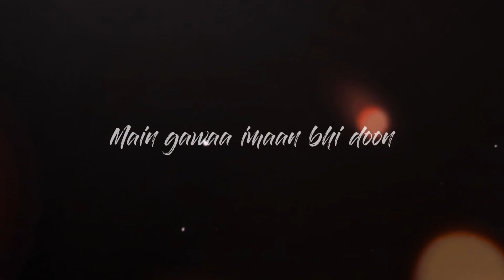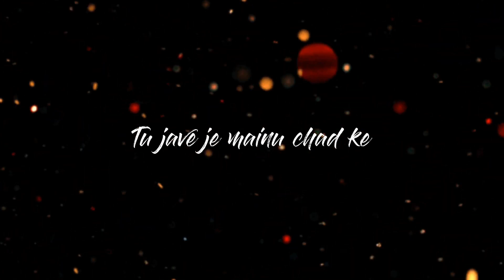Essence Of Love 💕 Hindi mashup song 💕pexel Creations 💕